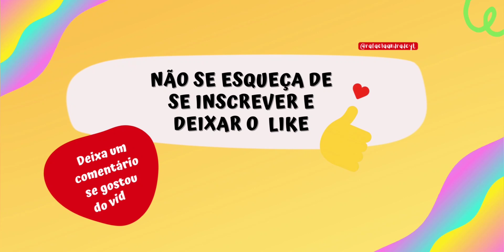ONDE ENCONTRAR TODAS AS BOLSAS NO TOCA LIFE WORLD* All TOCA BOCA Bags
MAIS VÍDEOS